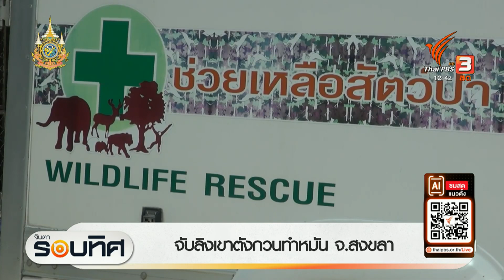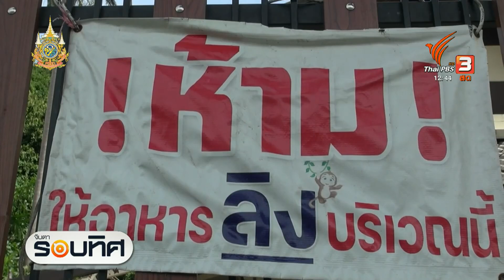จับลิงเขาตังกวนทำหมัน จ.สงขลา